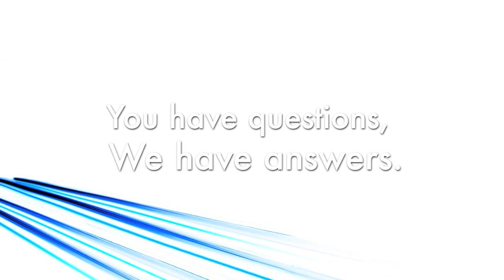Accord WeatherTech Floor Liners Installation (Honda Answers #19)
Honda Answers - Question 19: How do I install WeatherTech Floor Liners on my Accord?